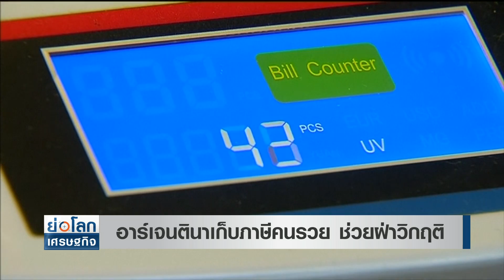อาร์เจนตินาเก็บภาษีคนรวย ช่วยฝ่าวิกฤติ | ย่อโลกเศรษฐกิจ 10 ธ.ค.63